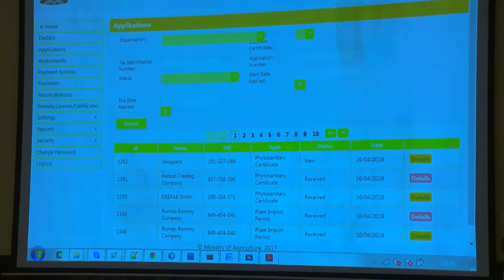TradeMark East Africa, TMEA, TV News Footage-(ATMIS)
Hii ni TV News Footage ya TMEA-Integrated Agriculture Management Information System for Trade (ATMIS)